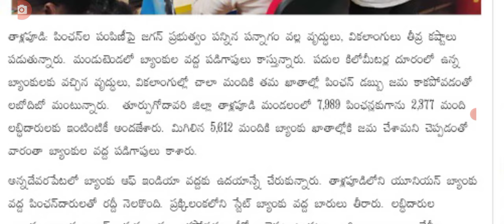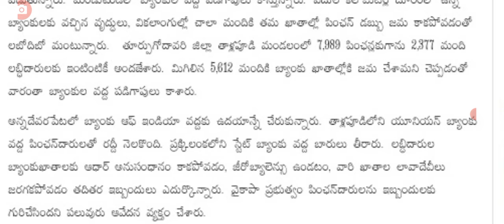బ్యాంకుల చుట్టూ పరిగెడుతున్న వైయస్సార్ పెన్షన్ లబ్ధిదారులు ysr pension scheme amount details.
hello everyone today update is AP government announced YSR pension kanuka scheme holders.@anandsocialedu